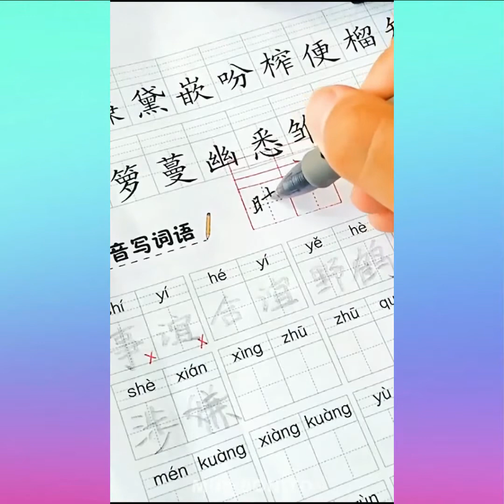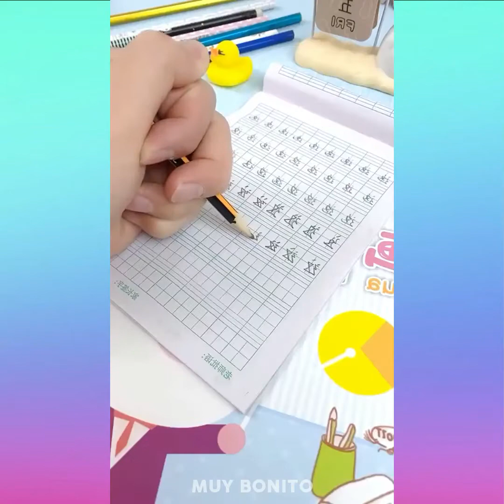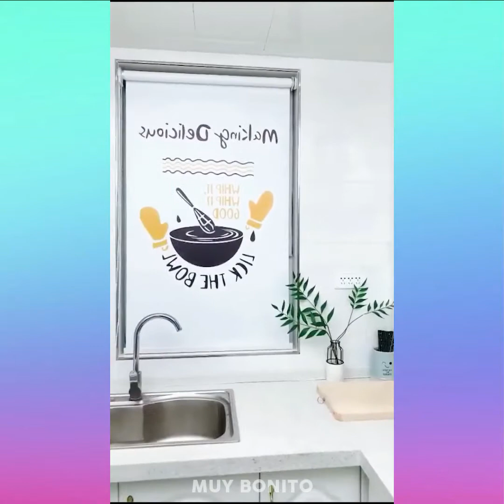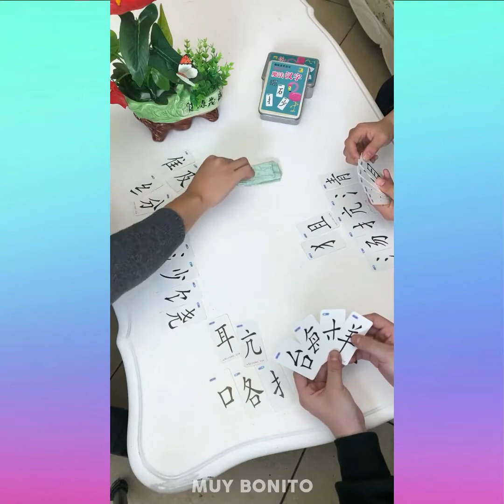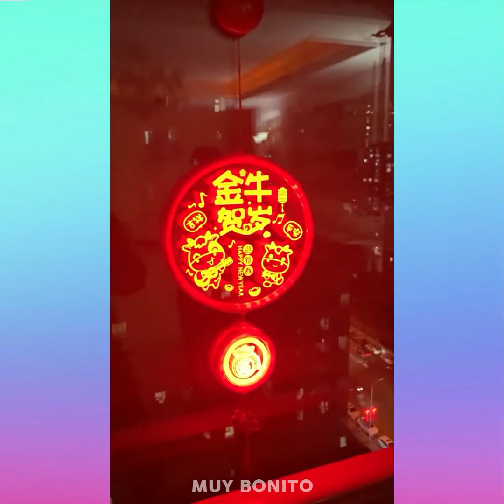✨GENIALES INVENTOS CHINOS DE OTRO NIVEL 🎀 LOS MEJORES INVENTOS CHINOS 😱 #29